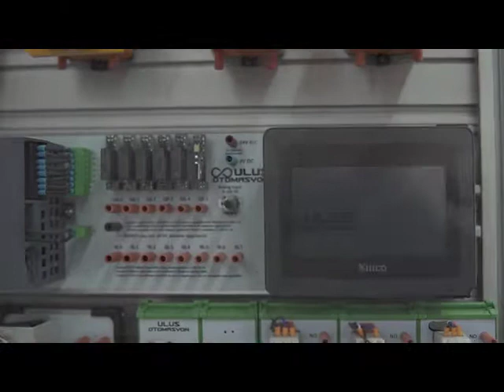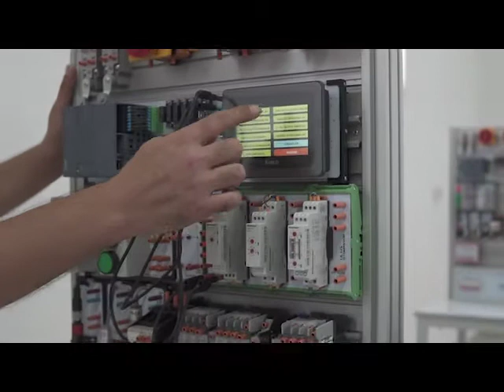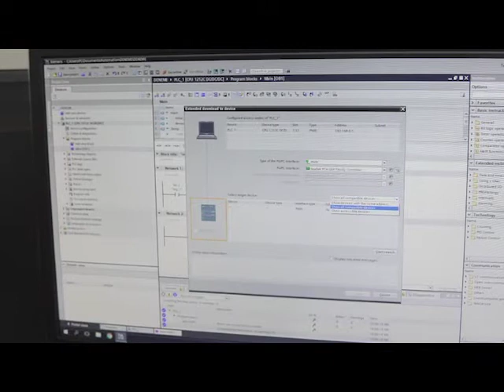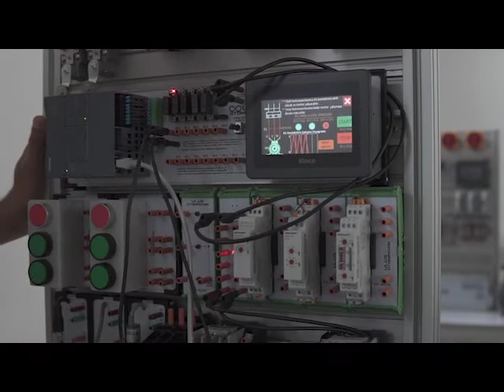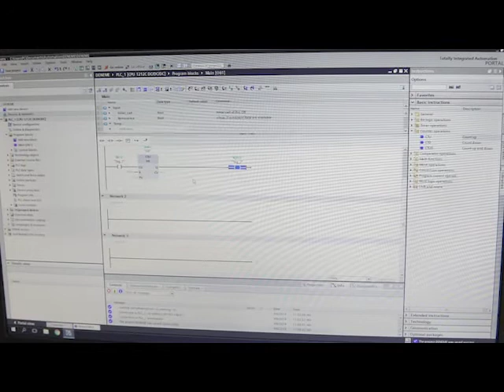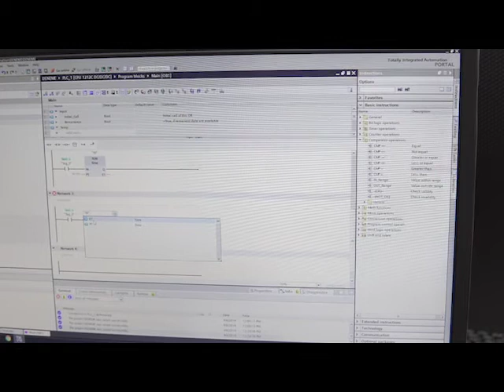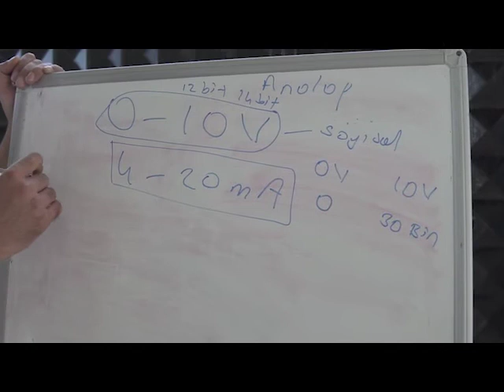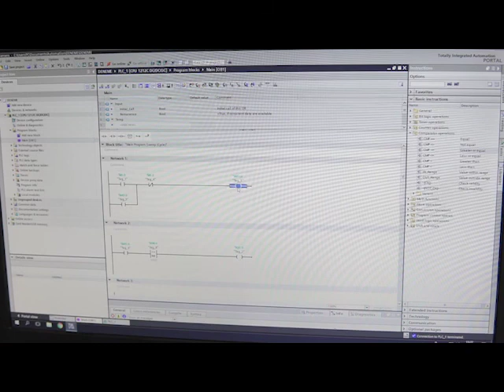PLC VE OTOMATİK KUMANDA EĞİTİM SETİ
BALIKESİR ÜNİVERSİTESİ
EDREMİT MESLEK YÜKSEKOKULU
MESLEKİ EĞİTİM VİDEOLARI

GÜNEY MARMARA KALKINMA AJANSI
Mesleki Eğitimin Geliştirilmesi - 2 Mali Destek Programı
Proje Referans Numarası: TR22/18/MEG2MDP/0041
Proje Adı: NİTELİKLİ ARA ELEMAN BİZDEN, İSTİHDAM SİZDEN
Eğitmen: ...